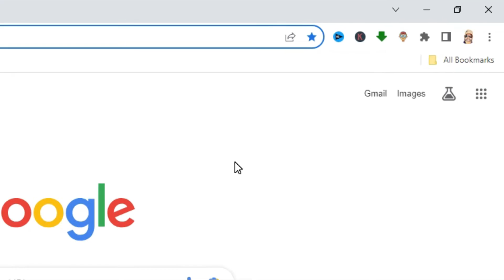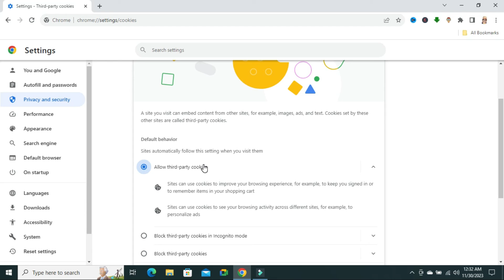How to Allow Third Party Cookies On Google Chrome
Learn How to Allow Third Party Cookies On Google Chrome or how to enable cookies in google chrome or how to turn on cookies in google chrome. In this tutorial, I'll show you how to turn on or enable third-party cookies on Google Chrome. By default, third-party cookies are blocked when you're in Incognito mode.